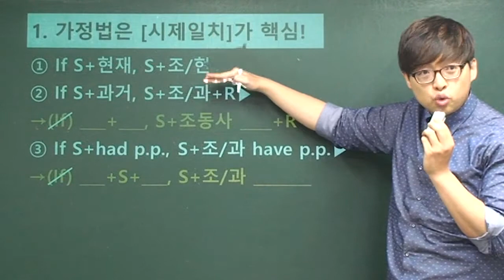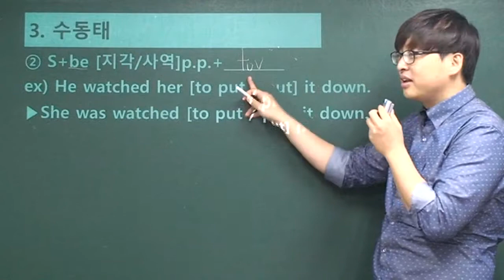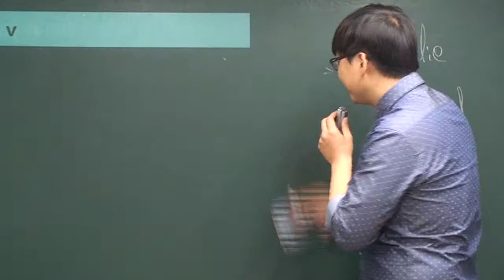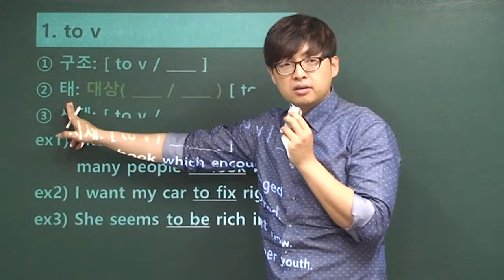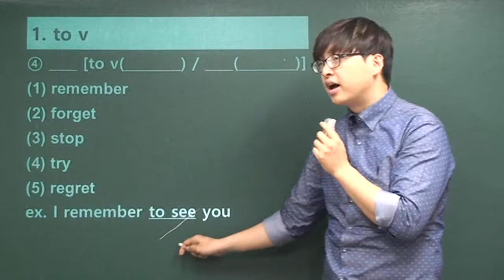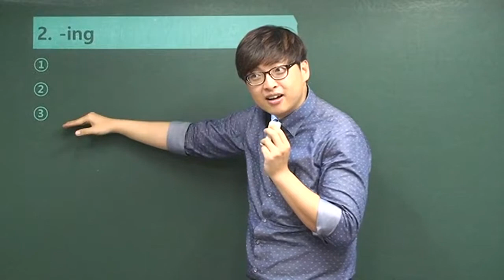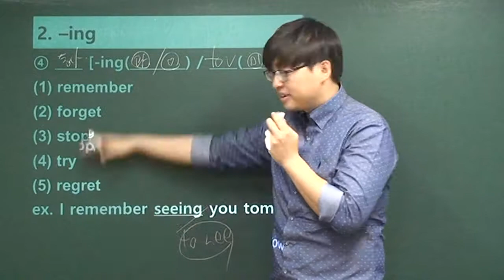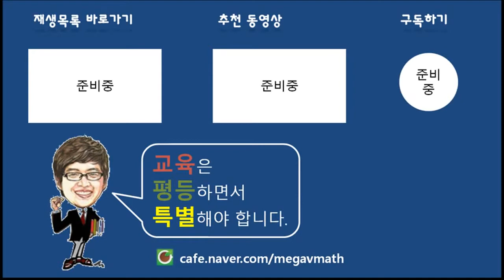Grammar in my hand 6강 준동사(to부정사&동명사&분사) 이론편